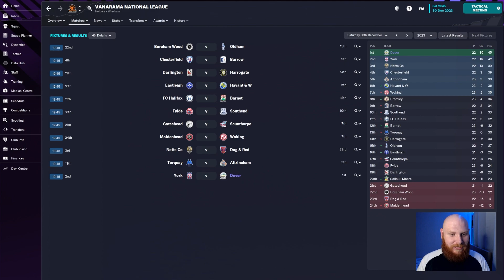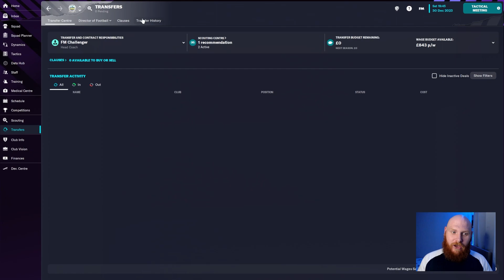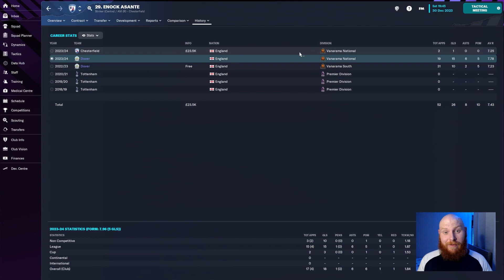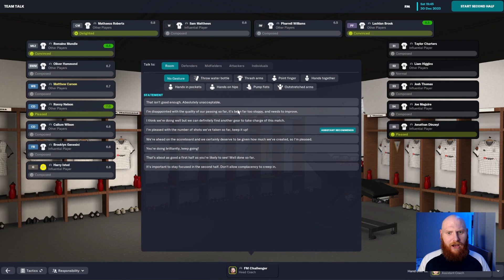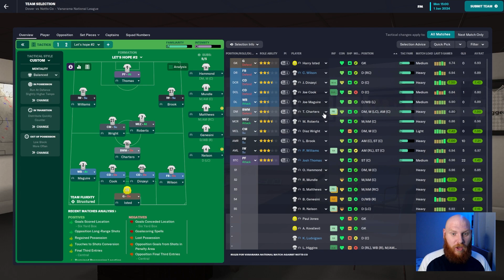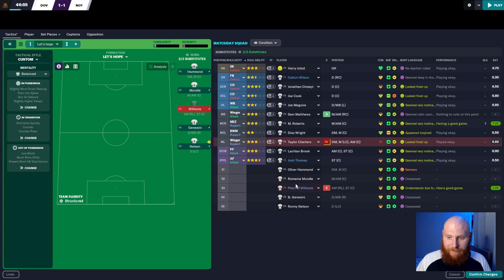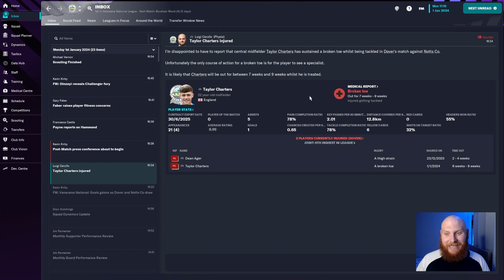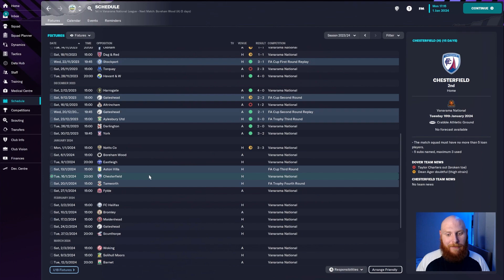FM23 DOVER | Ep.10 | THE BIG BOY BATTLE! | Non-League To Giants | Football Manager 2023 | Let's Play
In this episode we have two huge games against 2nd placed York and 3rd placed Notts County, just two days apart!

FM23 DOVER | Non-League To Giants | Football Manager 2023 | Let's Play